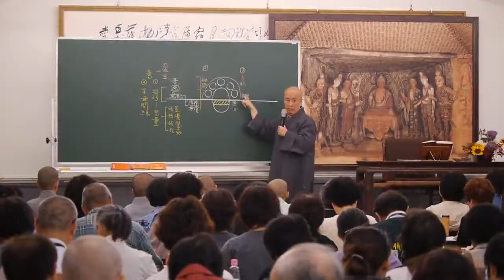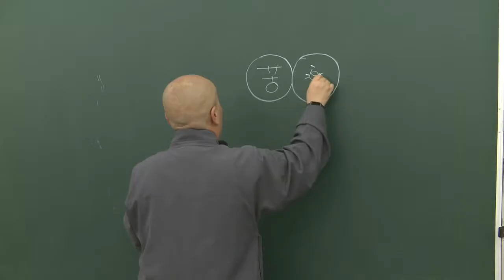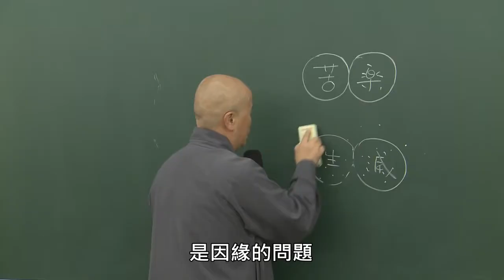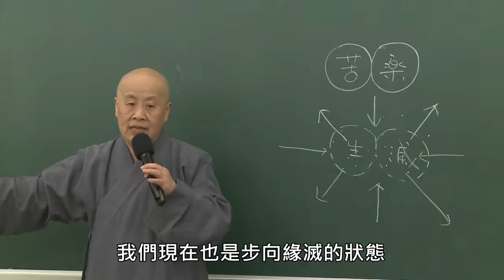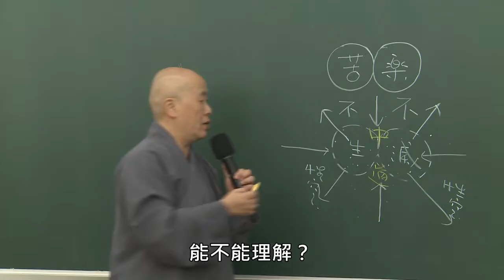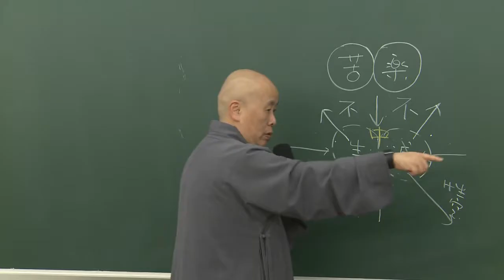A08. 寬謙法師《成佛之道》精華版 第13集 (共37集)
《成佛之道》精華版(全37集) 播放清單

《成佛之道》是印順導師相當重要的一部論作，依據太虛大師的開示，參考宗喀巴的《廣論》，兼之於經論中的體認與見解，綜貫一切佛法而歸一乘，開顯由發菩提心行菩薩道而成佛之正道。導師完整地把全體佛法，以義理的開導和修行的指示，從凡夫地的歸敬三寶、聞法趣入，而到五乘共法後，會五歸到「三乘共法」，再會三歸一至「大乘不共法」。令人能清晰地通過理性的隨機適應與自由抉擇，以多生累劫的生命，實踐由凡夫直趣菩薩道乃至成佛的修習歷程。